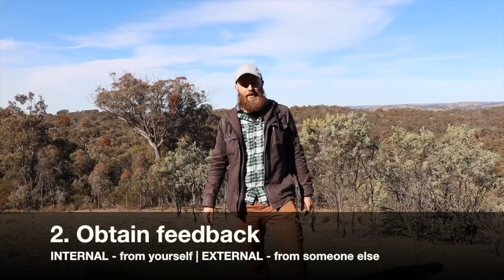How to IMPROVE Your ENGLISH With REFLECTIVE PRACTICE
My name's Pete and I'm the host of the Aussie English Podcast, a podcast dedicated to teaching people Australian English.

Many of my students, listeners, and viewers, arrive in Australia, Down Under, with a solid level in English, but they want to move from an intermediate level in English to an advanced level as fast as possible.

In this episode of Aussie English I talk about how to improve your English with reflective practice. Using these tips and tricks related to reflective practice will allow you to improve your English as fast as possible no matter what your English level!

Donald Schön did a lot of work on REFLECTIVE PRACTICE and divides it into three categories:

1. Knowing-in-action: using your current knowledge and skills when involved in a specific skill.

2. Reflecting-in-action: reflecting in the moment whilst involved in a  specific skill.

3. Reflecting-on-action: reflecting on how you performed your skill and preparing to improve.

Use the REFLECTIVE PRACTICE tips in this video to help you improve your English writing skills, listening skills, speaking skills, and reading skills. It's the fastest way to improve your English!

How can you help Aussie English?

▶️ 2. Newsletter Sign-Up/Get FREE Downloads
▶️ 5. Follow Aussie English on Alternative Platforms

Aurelien
Takua Shamoto
Julia Kalinkina
Takuya Shamot
Dong Choi
Lada Durchanek
Juliana Montoya
Aaron Aye Chan
Kevin Saffarian
Isabel Haro
Rocio Pena
Kebria Sabouri
Veronica Pineal
Kaden Ko
Luciano Pinto
Галина Гостева
Eric Regalario
Paloma Marin Arraiza
Daniel On
Marcos Saul
Ramy Elsayed Sadek
Lima Yarey
Maksim Iaremchenko
Shin Naung Naung Htwe
Homer Chen
Guisela Matheson
Shinichi Masaki
Daren Lee
Peng Qin
Davood Pour
Tatyana